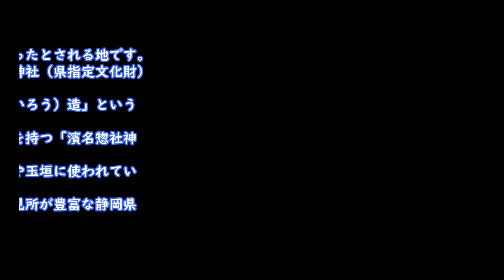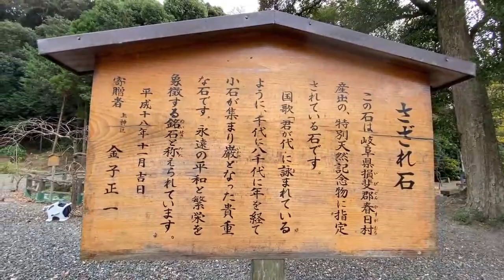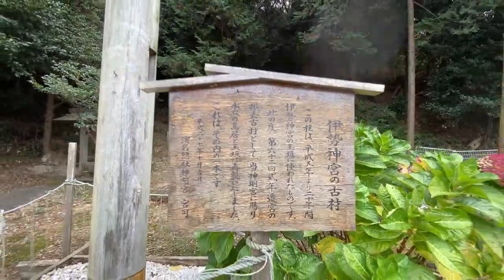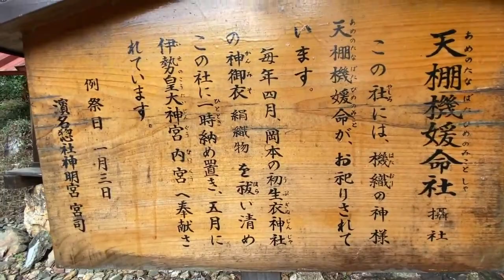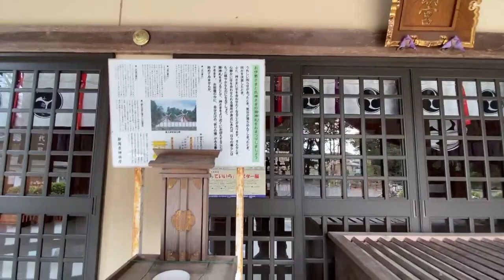【神社参拝】浜名湖七明神の代表的古社 浜名惣社神明宮【パワースポット】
浜名惣社神明宮

本殿は全国でも珍しい「せいろう造り」。
本殿は井籠（せいろう）造りと呼ばれる古い形式の板倉造りで、たいへん珍しく貴重な建築物です。厚い板を交互に組んだもので国の重要文化財に指定されています。8月第1土・日曜日例祭（花火大会）が開催されます。垂仁天皇の皇女倭媛命が天照大神の御神勅によって三種の神器を奉じて大和の国より伊賀・伊勢・美濃・尾張の地を経て御鎮座の地を定めよとの恩召しによって太田明の御先導で御船にてこの地に行幸になられて40余日御行宮の後、更に御神託によって勢州渡会の五十鈴川の辺に移御なされました。

【料理】
基本、体にいい免疫力アップ料理や簡単時短料理やダイエット料理を組み合わせて主菜、副菜、汁物を動画で紹介します。
免疫力アップ・糖質カット・節約・ダイエット・時短・カロリー・栄養素等のポイントも紹介していきます。

毎週火曜日と金曜日
19:00にアップしていきます。